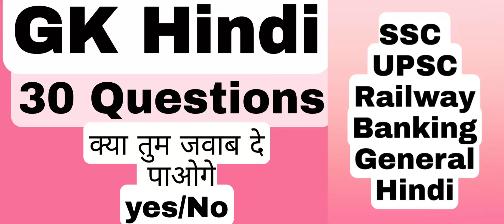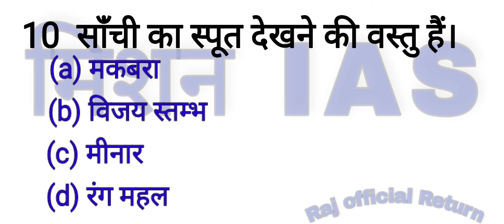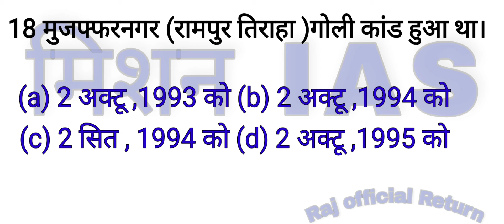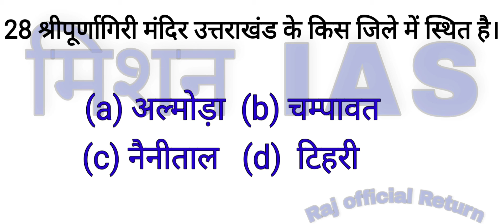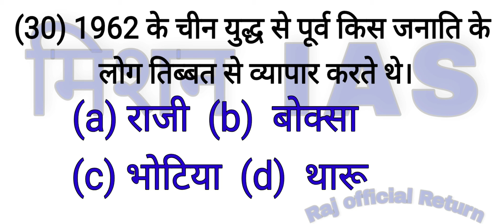GK Uk in Hindi 30 Questions UPSC/SSC General Hindi / Railway Banking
Gk Uk in Hindi 30 Questions UPSC/SSC General Hindi Railway Banking Lekpal UP Police

Dosto Apko Yha GK Hindi SSC || UPSC || Railway || Banking || General Hindi || UP . UK
Har Tharha k Yha Questions Or Answer Milege Jude Rhe Hamare Saat